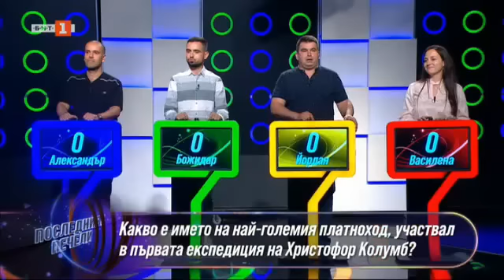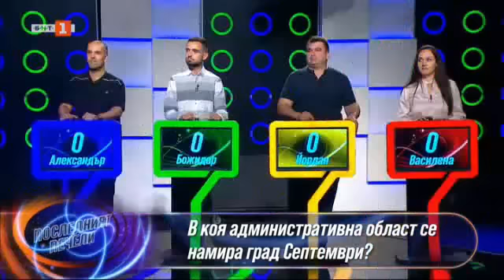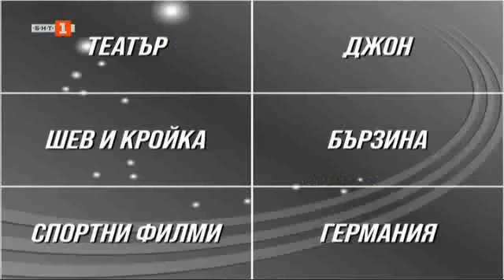Последният печели - 11.10.2022 по БНТ